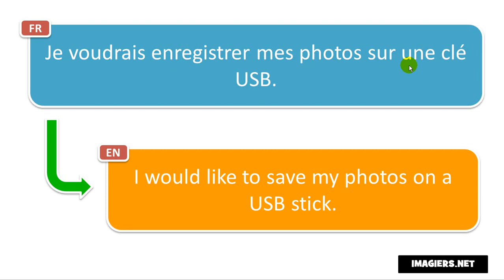How to pronounce Je voudrais enregistrer mes photos sur une clé USB